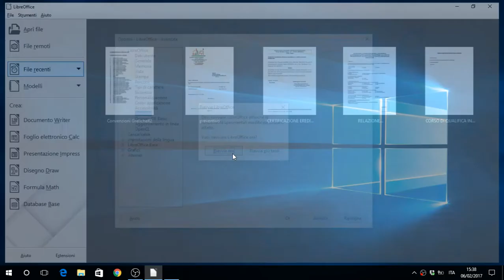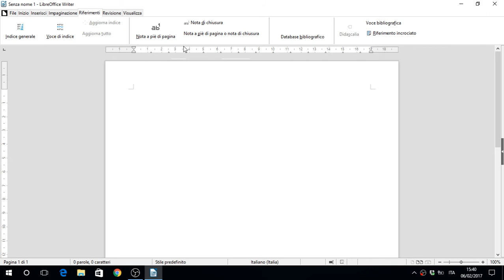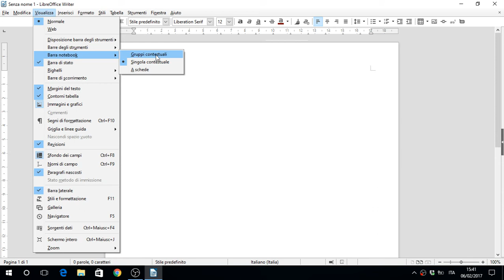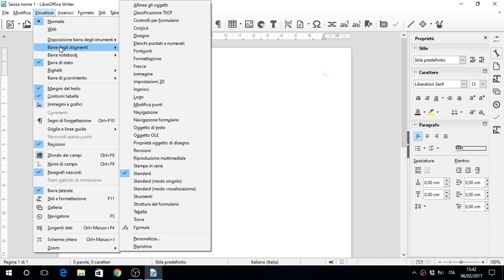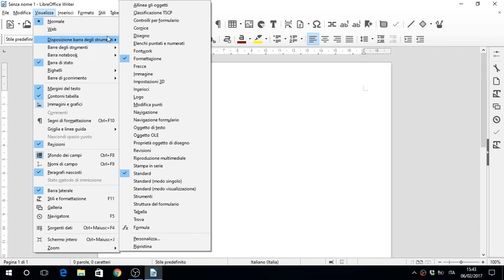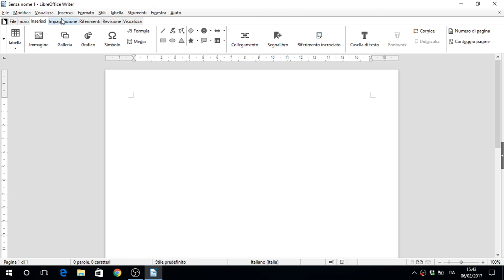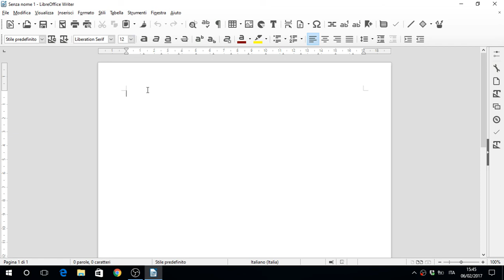Come attivare la Notebook Bar di LibreOffice 5.3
Ecco come attivare la Notebook Bar di LibreOffice 5.3 su Windows